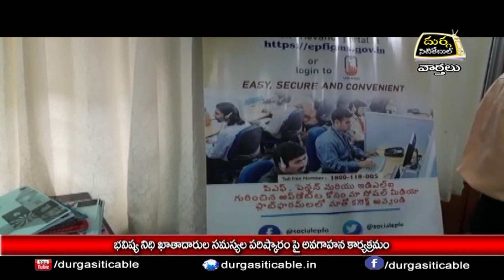27.1.23| DSC | Jagtial |భవిష్య నిధి ఖాతాదారుల సమస్యల పరిష్కారం పై అవగాహన కార్యక్రమం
| Durga Siti Cable | News |భవిష్య నిధి ఖాతాదారుల సమస్యల పరిష్కారం పై అవగాహన కార్యక్రమం